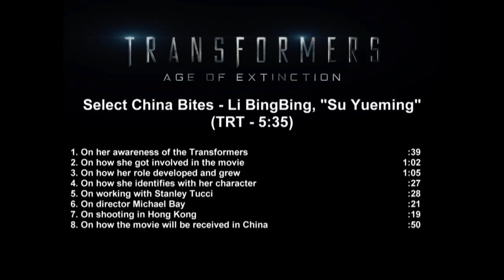Transformers 4: Age of Extinction: Li BingBing "Su Yueming" Official Movie Interview | ScreenSlam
For more movie news, stories and videos An automobile mechanic and his daughter make a discovery that brings down the Autobots and Decepticons - and a paranoid government official - on them.

Director:
Michael Bay
Writer:
Ehren Kruger
Stars:
Mark Wahlberg, Nicola Peltz, Jack Reynor